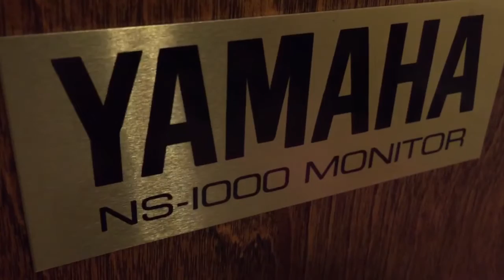Yamaha NS 1000 African Ebony speakers